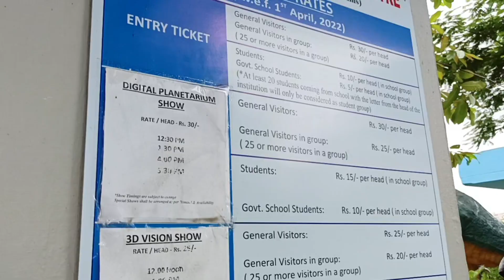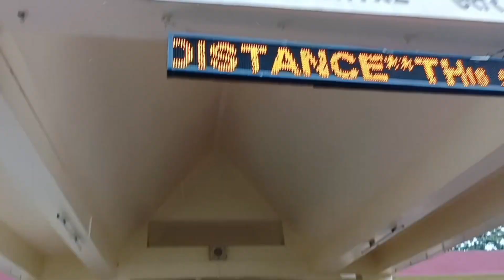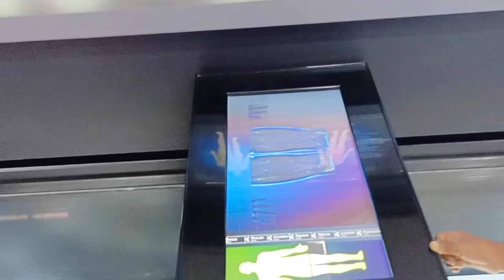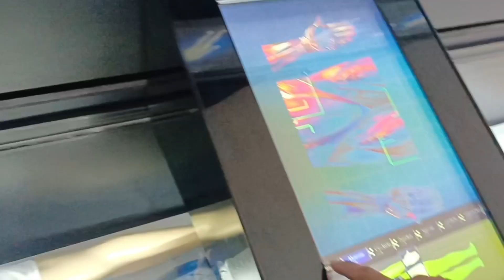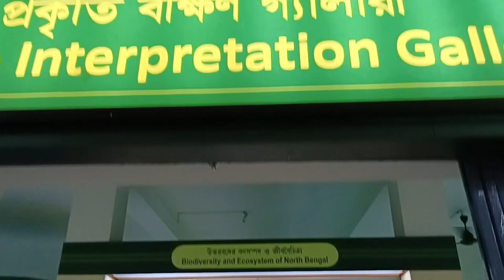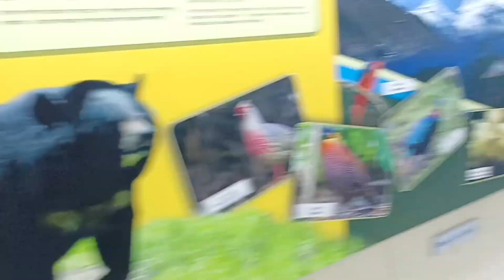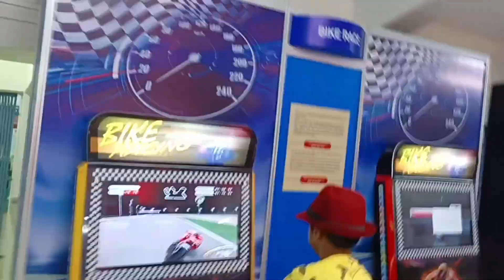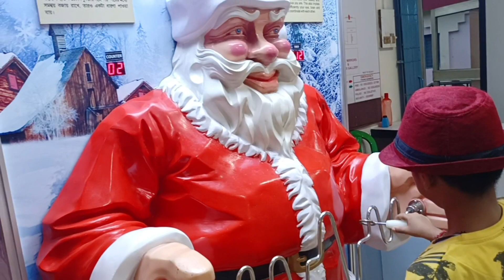Jishur একটা ছোট্ট আবদার মেটাতে 3 সপ্তাহ লেগেগেলো 😞😞